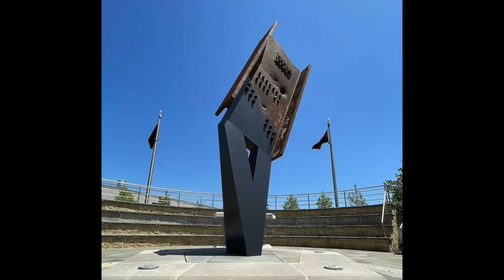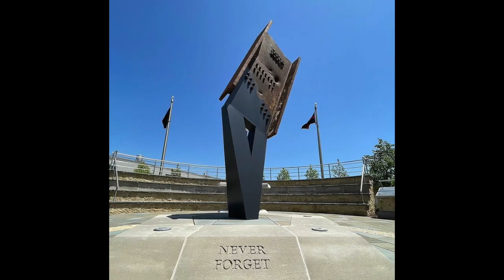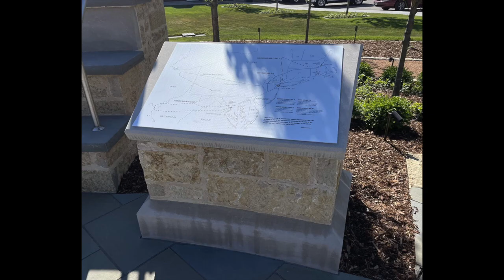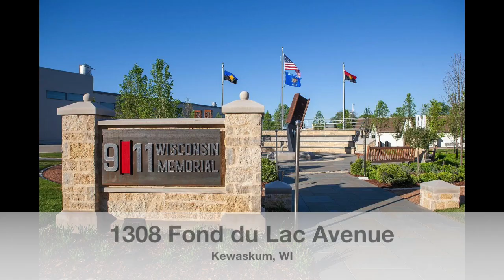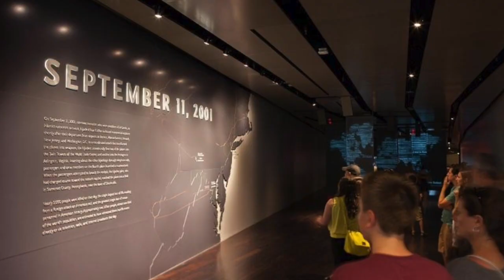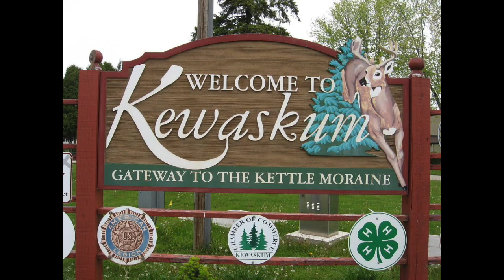Interview with Fuzz Martin-9/11 Memorial and Education Center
Interview with Fuzz Martin- Wisconsin 9/11 Memorial and Education Center Kewaskum, WI.